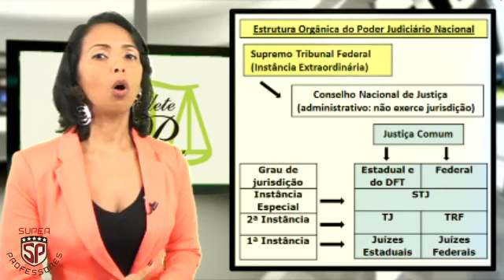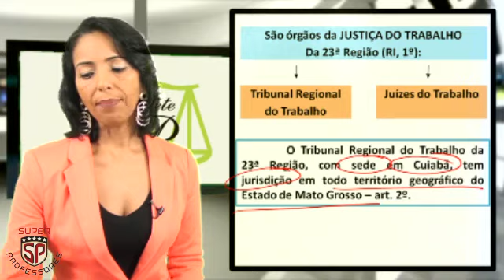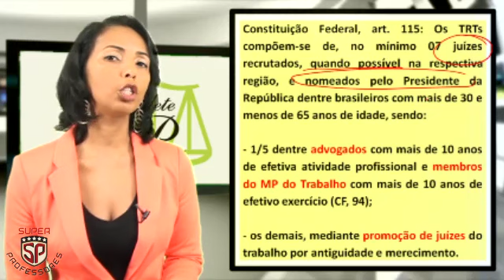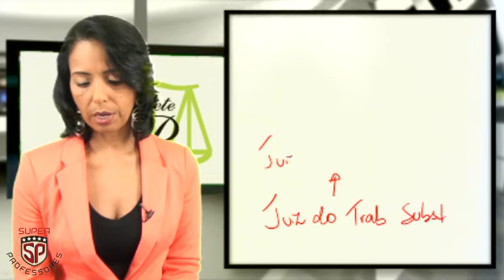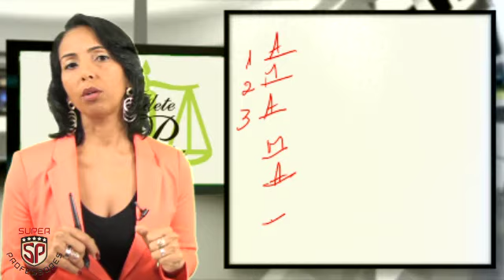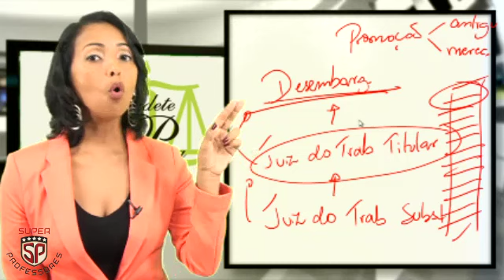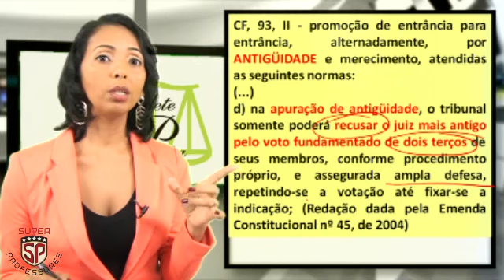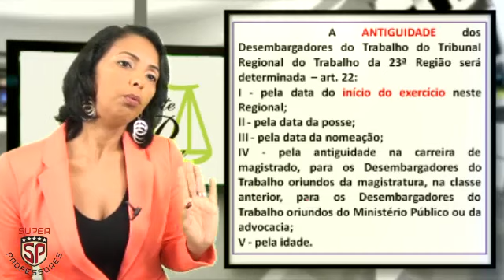TRT 23ª região - MT - Regimento Interno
A professora Claudete Pessôa apresenta a primeira aula do Regimento Interno do Tribunal Regional do Trabalho do Mato Grosso.